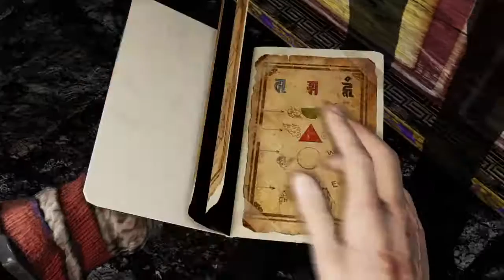THE ROAD TO SHAMBALA (Uncharted 2 - Part 23)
Its a terrible bumpy road.